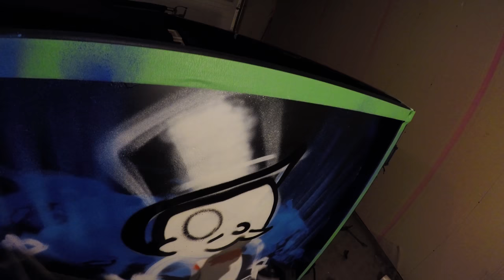Spray paint on Garbage bin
spray painted dump bin, for Avail Properties. Music credit: Sunny- DJ Quads